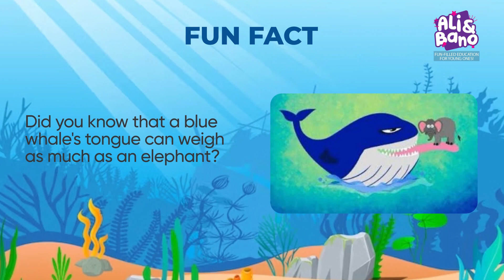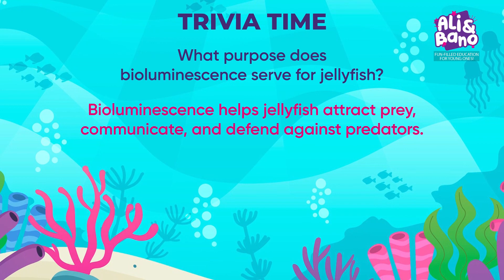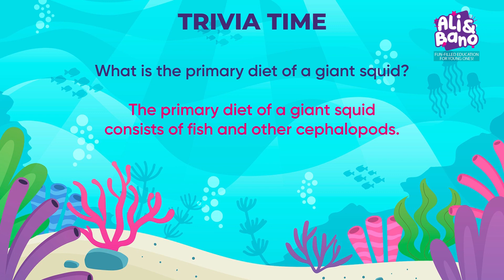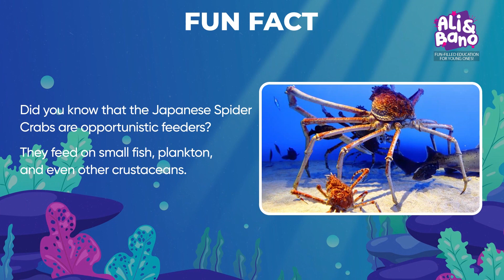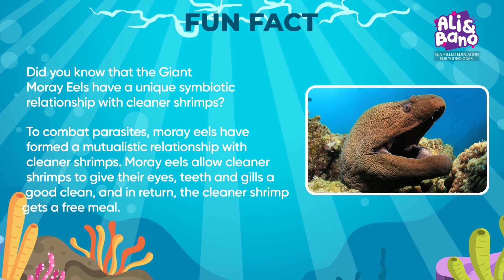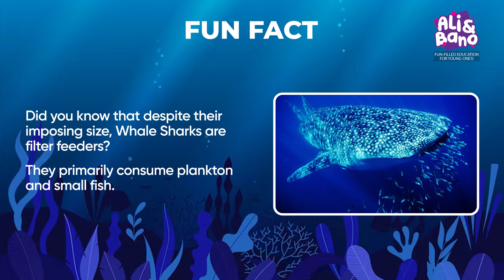The Largest Sea Animals | The Biggest Ocean Creatures | Learn Sea Animal Names & Facts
Join us as we explore the incredible depths of the ocean and discover the largest sea animals in the world. Learn about The Blue Whale, the Colossal Squid, the blue-bellied seahorse, the morgan eel, the north african octopus, the tridacna gigas, the whale shark and the leatherback turtle.

kids
forkids
for kids
toddlers
animals
animal
animal for kids
common animals
Sea World Geographic
ocean
educational resource
children
creatures
exploration
discovery
learning
journey
wonders
seas.
seas
learn
educational
real
leo
leo the wildlife ranger
animal behavior
animal kingdom
animals
animal cartoon
education
wildlife
zoology
nature
edutainment
preschool
cartoon
habitat
living things
organisms
learning
kindergarten
explore
animal crossing
animal planet
animal facts
for kids
for children
animal videos
junior ranger
explorer
animation
songs
rangers
behavior
compilation
fun
episodesleo
animal behavior
animal kingdom
animals
animal cartoon
education
wildlife
zoology
nature
edutainment
preschool
cartoon
habitat
living things
organisms
learning
kindergarten
explore
animal crossing
animal planet
animal facts
for kids
for children
animal videos
junior ranger
explorer
animation
songs
rangers
behavior
compilation
fun
episodes